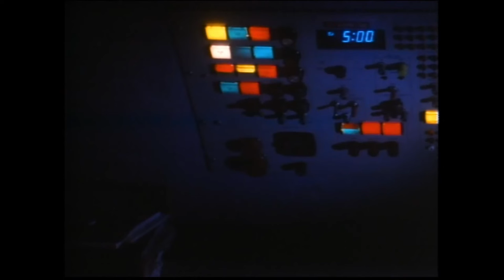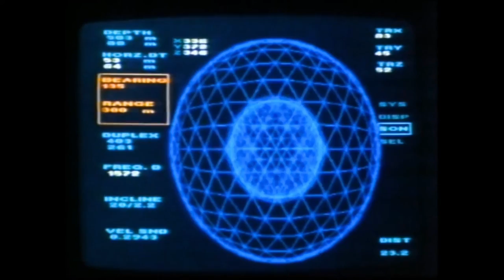Abdersta - Death Fest 2022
From Death Fest - A show celebrating 50 Episodes of B l u e s c r e e n's Deathmix show Hosted by Dark5lalom.